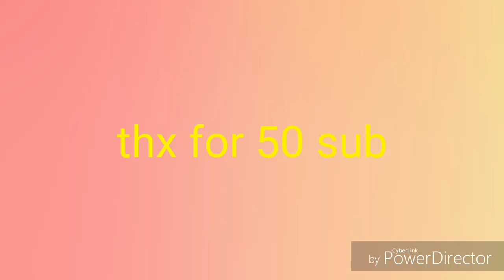Thx for50 sub ≥﹏≤≥﹏≤≥﹏≤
Thx u guys